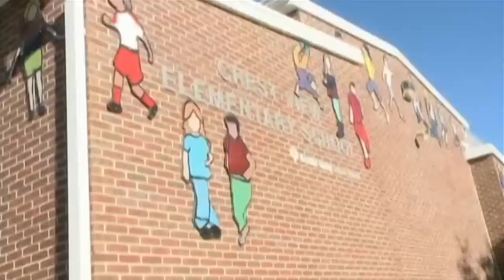Colo. Schools Re-Open as Many Struggle to Rebuild